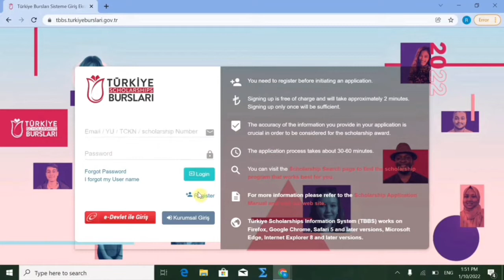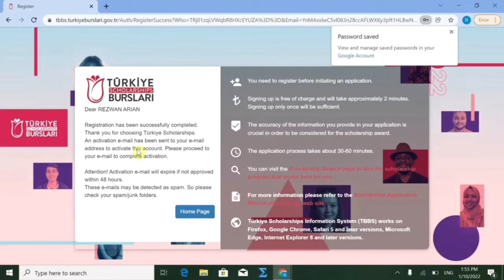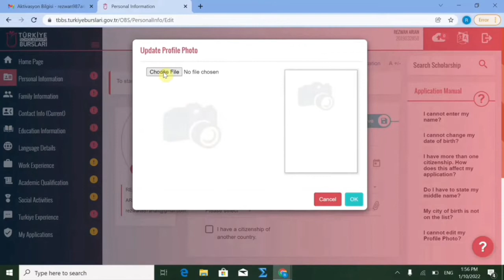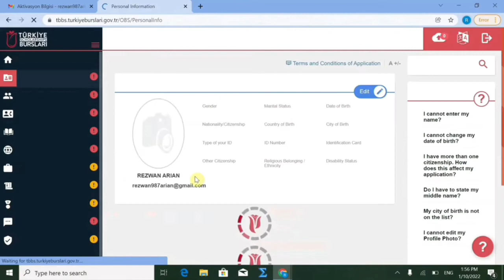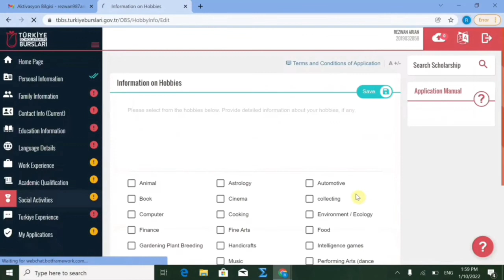ترکیه2022 وړیا تحصیلی بورسونه د ثبت نام طریقه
د2022کال لپاره ترکیه بورسونه د ثبت نام لینک

روسیه اکراین# بورس# ترکیه#تحصیل#تحصیلی بورس او مهاجرت#ترکیه بورته د ثبت نام طریقه2022#پو هنتون#دانشګاه#افغان مهاجرین په#تحصیل#اروپا#ترکیه#پاکستان#تحصیل#مهاجرت#ثبت نام#بورسونه#تحصیلي بورسونه#ویزه#مهاجرین#اروپا#جرمن#فرانسه#قاچاق#چانس#زده کړه#افغان
مهاجر#UN#UNHCR#ملل متحد#
تخلیه امریکا usagr ppakistan immegration بورسیه تحصیل در#چګونه ثبت نام#څنګه نوم لیکنه#پوهنتون#دانشګاه#پوهنځی#محصلین#محصل#لیلیه#غذا#بورسیه صد فیصد تضمینی#وړیا تحصیلی بورسونه#زده کړه په#د روسیی هیواد بورسونه#د هندوستان هیواد بورسونه#